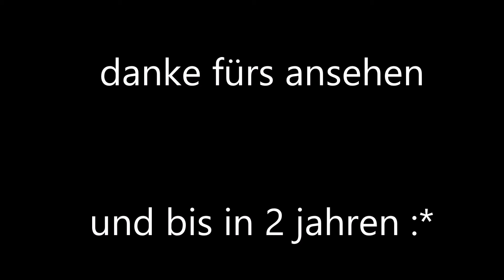ednlich legendäres f10s 4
endlich